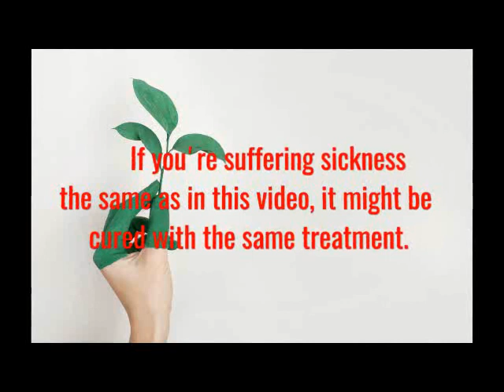Find Help to Stop Smoking Cigarettes